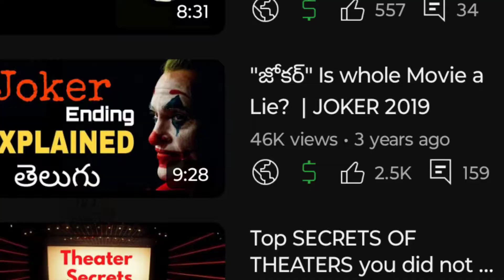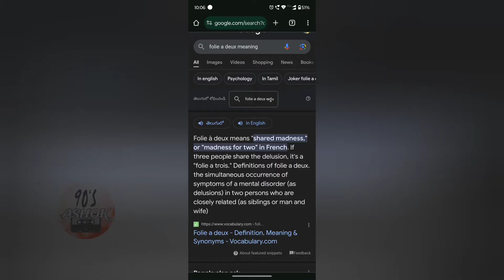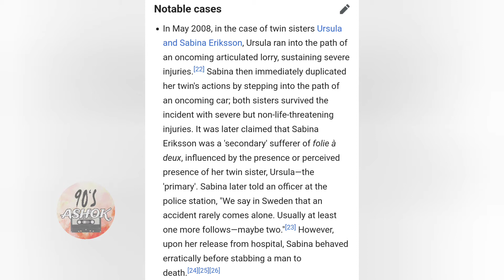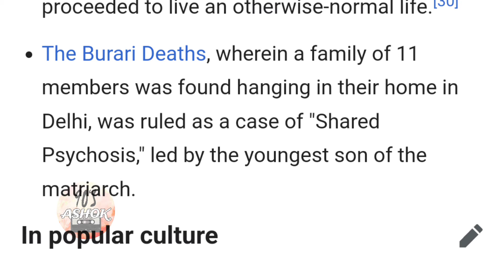జోకర్ 2 తెలుగులో JOKER Trailer Breakdown